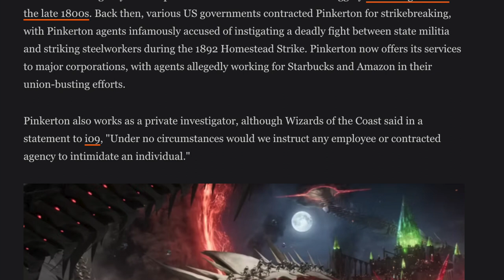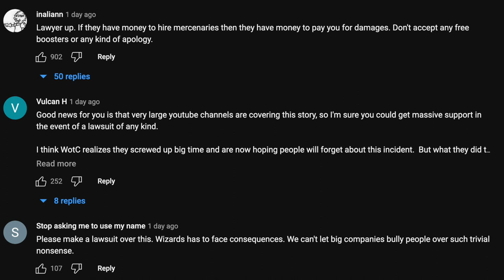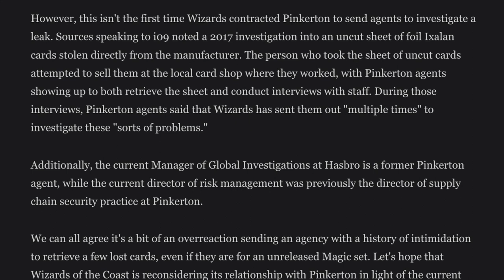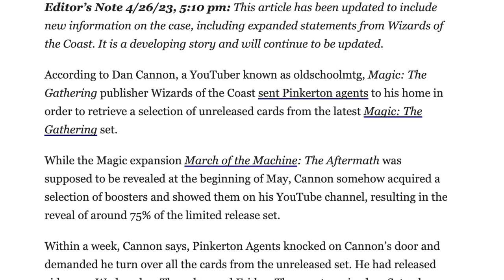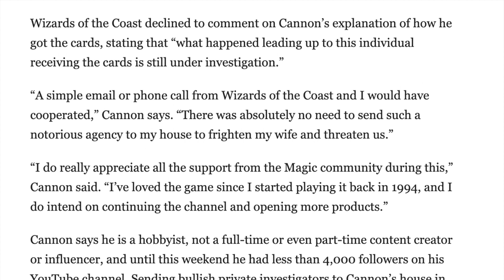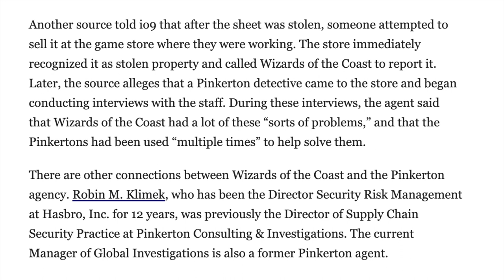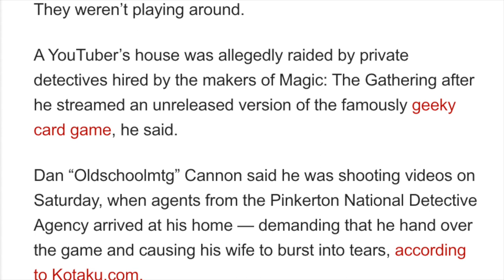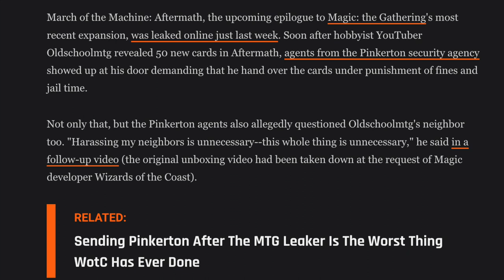Lawyer on Magic the Gathering Sent Pinkerton Agents to Youtuber Home